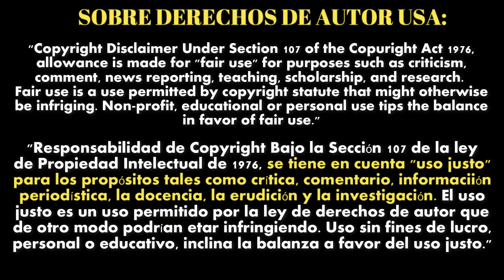EX_MACHINA Resumido a mi manera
Si te gusto el video regalame un like o una suscripción, ya que así apoyarias este canal y si no pues, regalame un dislike xD.

Nigún esclavo fue torturado en el transcurso de este breve Resumen, todo lo narrado fue escrito y compuesto por: ANDREW Este resumen fue elaborado con el mayor esfuerzo posible, y si gusta puede dejar su respectivo like como agradecimiento.